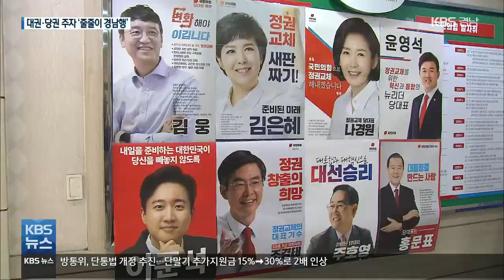여야 대권·당권 주자 ‘줄줄이 경남행’ / KBS 2021.05.26.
[앵커]

 재집권을 위한 여권의 대선 출마자들과 정권 교체를 이루겠다는  야권의 당권 도전자들이  잇따라 경남을 찾고 있습니다.

 이례적이라고 할 만큼 중량급 정치인들의 방문이 이어지고 있는데요,

 선거 때마다  여야에 머무르지 않고 변화하고 있는 경남의 민심을 잡기 위한 행보로 보입니다.

 [리포트]

 당권 도전에 나선 국민의힘 전 원내대표 두 명이 잇따라 경남을 찾았습니다.

 주호영 국회의원은  경남지역 국회의원들과의 인연을 언급하며,  자신이 정권 교체를 위한  야권 통합을 이룰 적임자라고 말했습니다.

 [주호영/국민의힘 당 대표 후보 : "과연 누가 당대표가 되는 것이 내년 대선을 안정적으로 이길 수 있는지 그것만 보고 판단해주시길 부탁합니다."]

 나경원 전 국회의원도  어제 당대표 후보 비전발표회 뒤 첫 행보가 경남 방문인 것을 강조하고,  변화한 경남의 민심을 살피겠다고 했습니다.

 [나경원/국민의힘 당 대표 후보 : "(그동안 경남은)우리 당에 대해서 견고한 지지를 보내주셨었습니다. 그러나 최근 민심은 많이 다양해졌다는 것을 느낄 수 있었습니다."]

 앞서 지난 24일 김은혜 국회의원도 경남을 방문하는 등 국민의힘 당권 도전자들의 본선을 앞둔 경남 방문은 이례적입니다.

 대권에 도전하는 여권의 중량급 정치인의 방문도 잇따르고 있습니다.

 이낙연 전 국무총리는  오늘 저녁 창원대에서 지지모임인 '신복지경남포럼' 출범을 기념해 초청 강연을 합니다.

 광역교통망과 가덕신공항 등  경남 비전을 제시하며 세 결집에 나선 겁니다.

 지난 24일 김두관, 이광재 의원도 김경수 경남지사와 만나 지역 현안을 공유했고,  정세균 전 총리도  경남에서 대선 행보를 이어갔습니다.

 여권이 30% 이상 득표한 지난 대선과 120여 명의 지방의원을 낸  2018년 지방선거를 통해  보수 우위지역이라는 말이 무색하게 된 경남!

 노동 이슈와  전·현직 대통령의 고향이라는 상징성까지 더해져 있는 데다  수도권과 같이 변화하고 있는 민심이  여야로부터 주목받는 이유로 풀이됩니다.